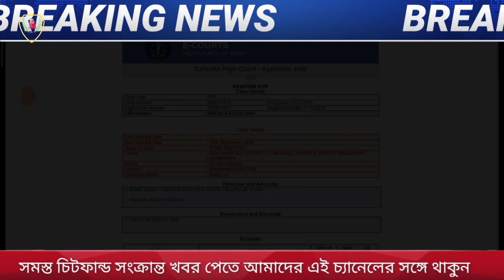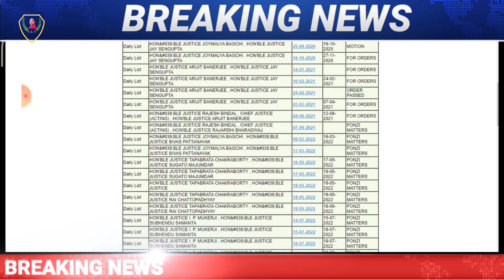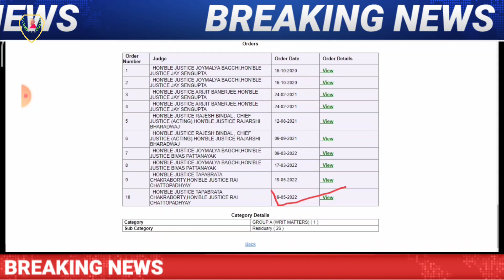কলকাতা হাইকোর্টে চিট ফান্ড মামলার শুনানির তাজা খবর/Chit Fund Money Return Latest News 2022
Rose Valley Amanotkari Paribar : contract No : 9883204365/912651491